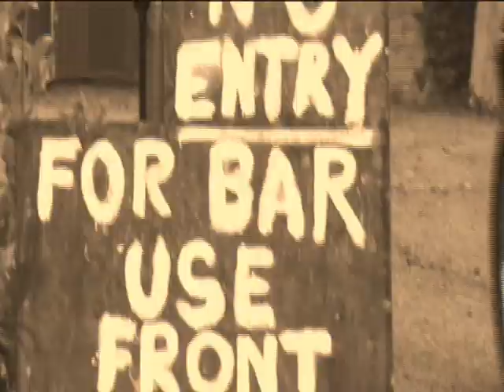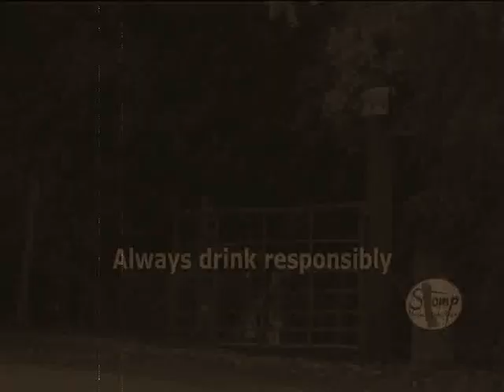Frank D.Howe - Drinkin' Lyin' Down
Drinkin' Lyin' Down - Original song by Frank D Howe - British Country music singer / songwriter.